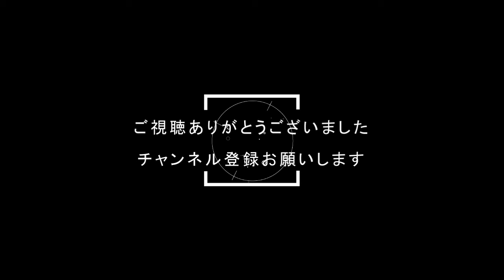『ツイステ』オトナを超えし色気！ｗ【ツイステッドワンダーランド/twistedwonderland】ゲーム配信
Subscribetomychannel‼︎

嬉しいです(❁´◡`❁)

コメント固定出来ません(m´・ω・｀)m ｺﾞﾒﾝ…

×NG×

---SNS---

（Amazon）

--スパチャ--

PS5
MHWIB　原神